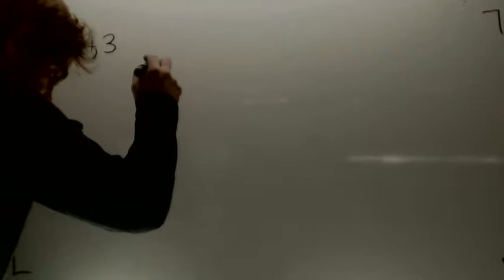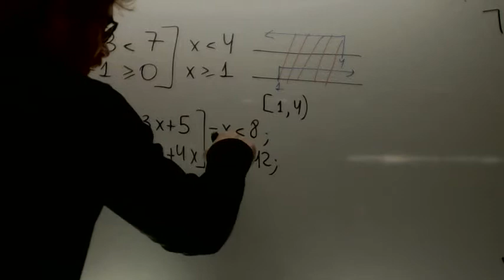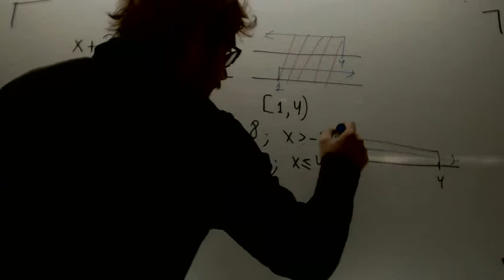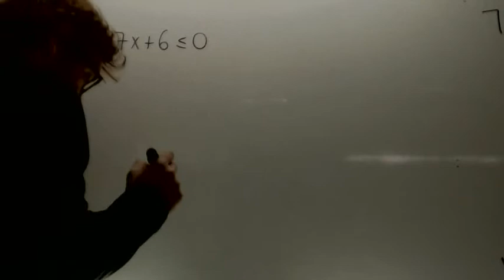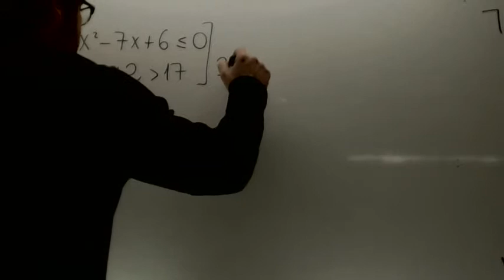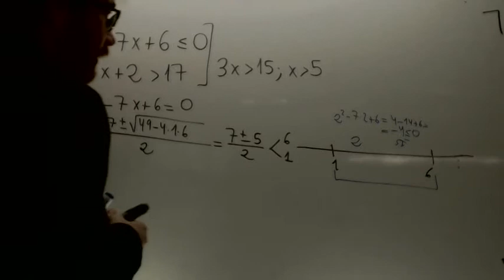Sistemas de inecuaciones Matematicas 4º ESO Academia Usero Estepona